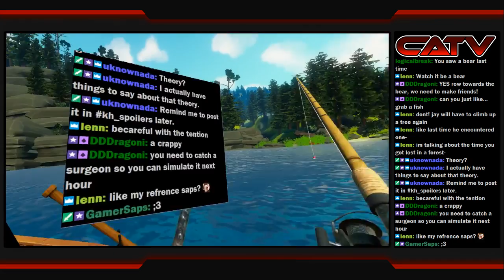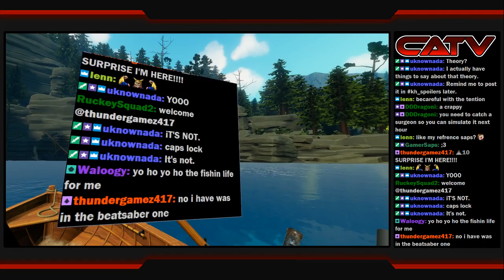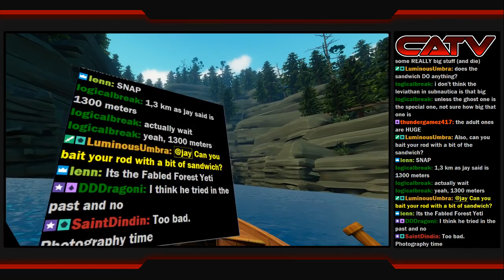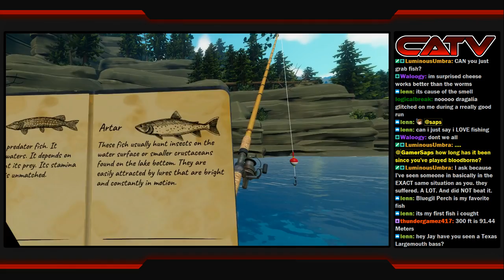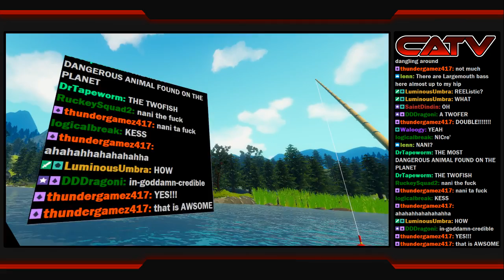VR Variety: Catch & Release